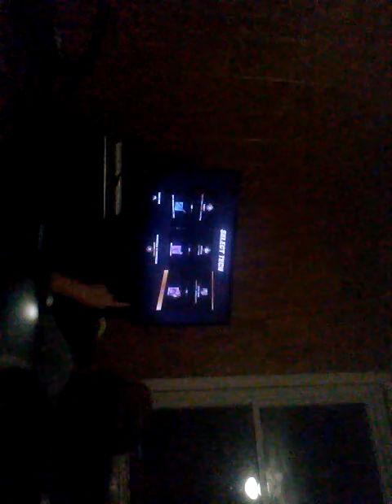April 10, 2020